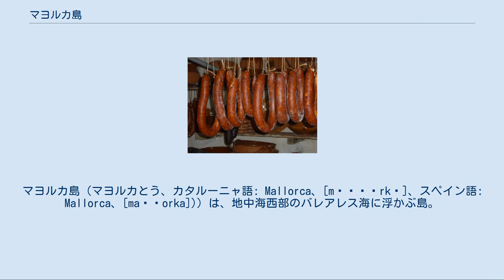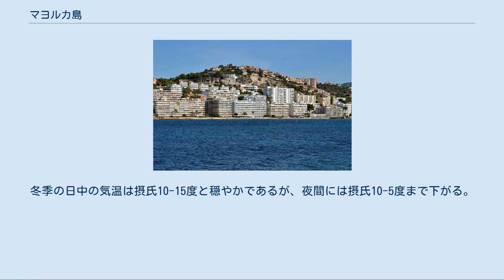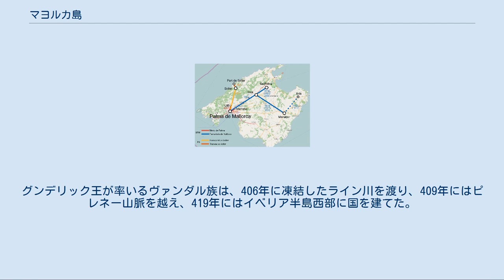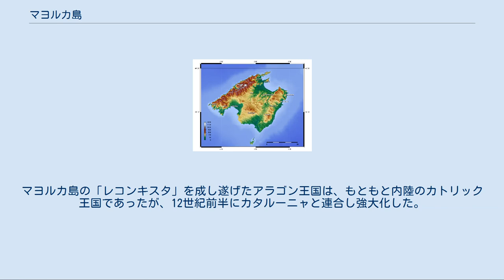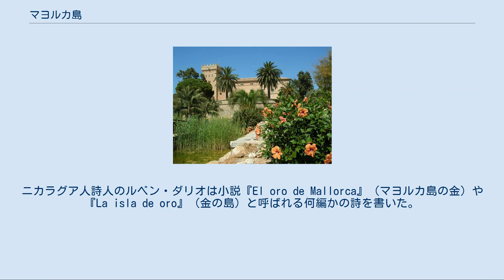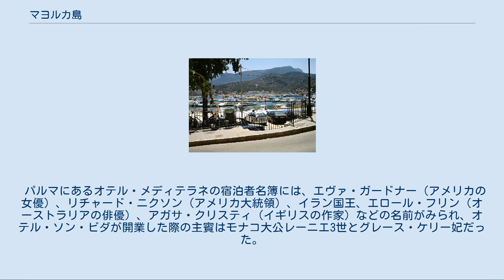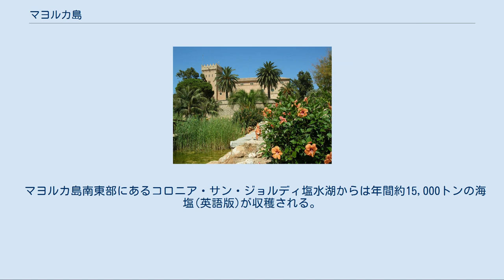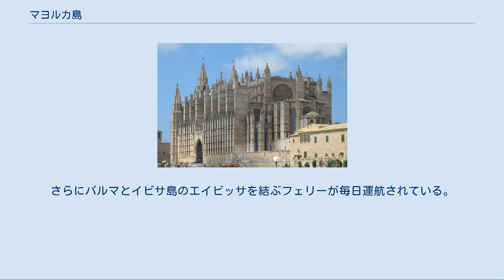マヨルカ島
マヨルカ島（マヨルカとう、カタルーニャ語: Mallorca、[məˈʎɔrkə]、スペイン語: Mallorca、[maˈʎorka])）は、地中海西部のバレアレス海に浮かぶ島。
バレアレス諸島最大の島であり、メノルカ島とともにバレアレス諸島北東部のジムネジアス群島を構成している。
マジョルカ島やマリョルカ島とも表記される。
 1983年にスペインの自治州としてバレアレス諸島州が成立すると、マヨルカ島のパルマ・デ・マヨルカが州都となった。
メノルカ島やイビサ島などバレアレス諸島の他島と同様に人気のある観光地であり、特にドイツとイギリスからの観光客が多い。
 名称はラテン語で「大きな島」を意味するinsula maiorに由来し、後に「大きなほう」を意味するMaioricaとなった。
さらにカタルーニャ語でMaiorca、Mayorcaとなったが、イェイスムという発音現象によってMallorcaと綴りが変わって現在に至る。
一方で、メノルカ島の名称はマヨルカ島と比較して「小さなほう」を意味するMinorcaに由来する。
英語ではMajorca（マジョルカ, [məˈjɔːrkə]または[-ˈdʒɔːr-]）、イタリア語ではMaiorca（マヨルカ）、フランス語ではMajorque（マジョルク）。
古称はマヨール島(Major)。
マヨネーズの語源という説もある。
 地形図 マヨルカ島は地中海西部のバレアレス海にあるバレアレス諸島を構成する島であり、スペイン本土から見て東側に位置している。
面積は3,640.11km2であり、バレアレス諸島ではもっとも大きく、日本の沖縄本島の約3倍である。
2012年の人口は869,000人である。
地中海の島嶼の中では面積は中規模であるとされるが、地中海における面積第3位のキプロス島に匹敵する人口を持つ。
地中海の主要な島嶼の中ではひときわ人口密度が高く、人口第1位のシチリア島よりも高い人口密度を有する。
 東西幅は96km、南北長は78kmであり、海岸線の長さは554kmである。
バルセロナから見て約210km南、バレンシアから見て約240km東にある。
フランスのマルセイユからパルマ・デ・マヨルカまでの距離は460km、アルジェリアのアルジェからパルマまでの距離は340kmである。
地理学者のオノフラ・ルリャン(Onofre Rullan)は、マヨルカ島を山地と平地、内陸部と沿岸部、パルマとパルマ外という3つの軸によって8つの地域に分けている。
 マヨルカは一つの小型の大陸である。
無数の浜があり、山脈があり、鉄道があり、耕やされた平野、歴史的大都市（パルマ）、デパート、ブチク……があり、ミシュランの星印を持つレストラン（複数）では王侯貴族が食事をする。
 — アンドリュー・イーメス『Insight guides, Mallorca & Ibiza』 トラムンターナ山脈 山地[編集] 北西部のトラムンターナ山脈と南東部のリェバン山地という2本の山脈がマヨルカ島内を走っている。
リェバン山地は標高約500mと比較的低い山地であり、美しい農村景観を持つことからトレッキングに人気がある。
 トラムンターナ山脈は南西岸から北岸にかけて90kmに渡って伸びており、1,067km2の面積を持つ。
イベリア半島南東部のベティコ山系と連続性を持ち、北にむかうほど急峻になる。
海に向かって劇的に標高が落ちるため、海岸には崖が形成されている。
トラムンターナ山脈にはマヨルカ島最高峰のプッジ・マジョー(1445m)があるが、プッジ・マジョーの頂上は軍用ゾーンとなっており、民間人がアクセスできるマヨルカ島の最高地点はプッジ・ダ・マッサネーリャ(1364m)である。
 トラムンターナ山脈内の道路状況は貧弱であるが、山脈内の村から村に渡るための多くのハイキングコースを持ち、その他には登山、ノルディックウォーキング、急流下りなどのスポーツを行うことができる。
山脈内の多くの地域は保護地域となっており、2011年には「トラムンターナ山脈の文化的景観」がユネスコの世界遺産（文化遺産）に登録された。
山脈は石灰岩で構成されており、その浸食作用によって洞窟、湧き水、急流を形成、約700の湧水場がある。
 湾・平原・属島[編集] 北岸にある入江 マヨルカ島北東部にはポリェンサ湾とアルクーディア湾があり、南西部にはパルマ湾がある。
ポリェンサ湾はトラムンターナ山脈の北端部に囲まれて...